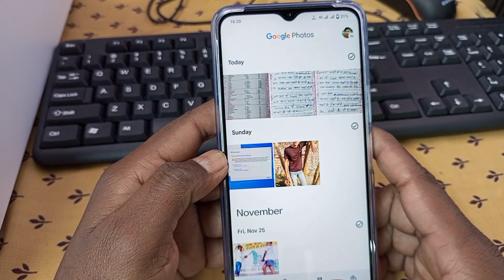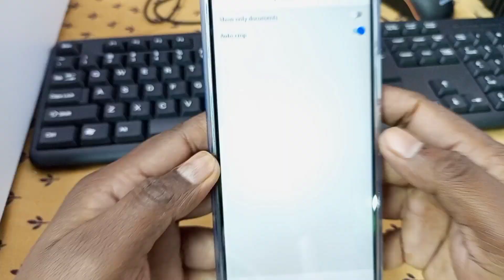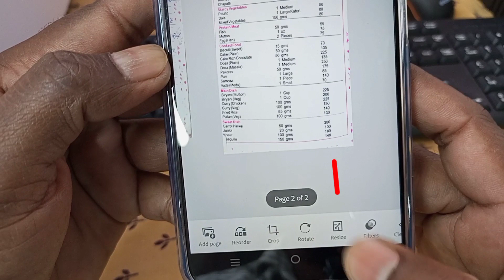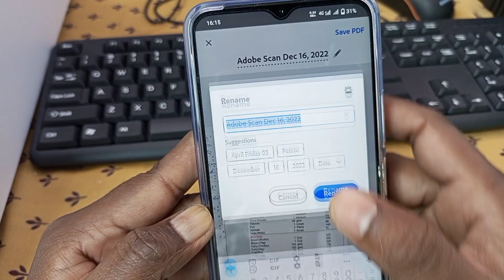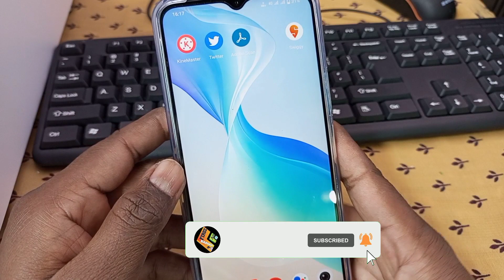gallery ke photo ko pdf kaise banaye | gallery se pdf file kaise banaye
इस वीडियो में दिखाया और बताया गया है कि Gallery के फोटो को PDF file कैसे बनाएं। सही तरीके से जानिए इस वीडियो को पूरा देखें और समझने में कोई दिक्कत आए तो comment ज़रूर कीजिए जवाब दिया जाएगा
In this video, it has been shown and told how to make a PDF file of Gallery's photo.  Know the right way, watch this video completely and if there is any problem in understanding, then definitely comment, the answer will be given.

Your Queries-
gallery ke photo ko pdf me kaise convert karen
gallery ke photo se pdf kaise banaye
gallery ki photo ko pdf kaise banaye
pdf kaise banaye gallery se
photo se pdf kaise banate hai
PDF file